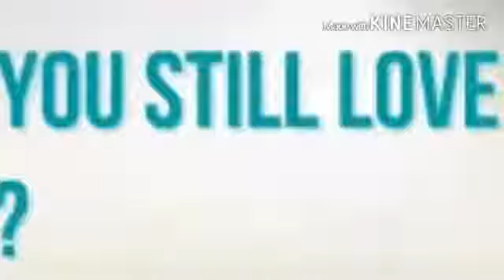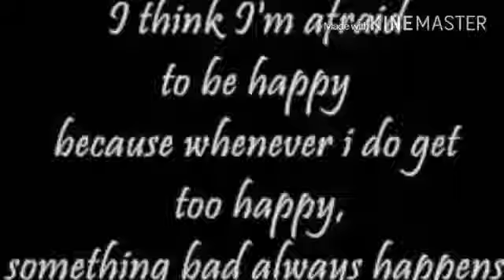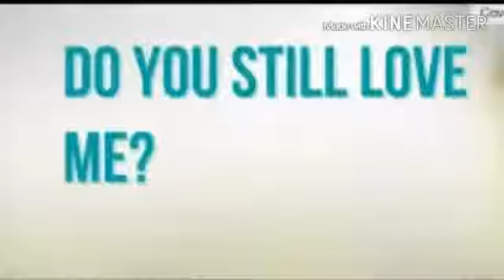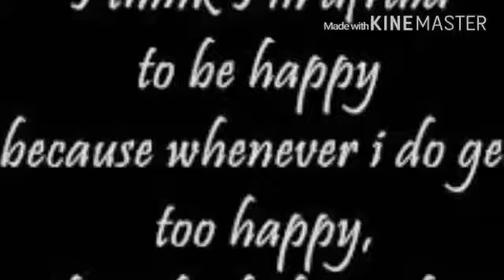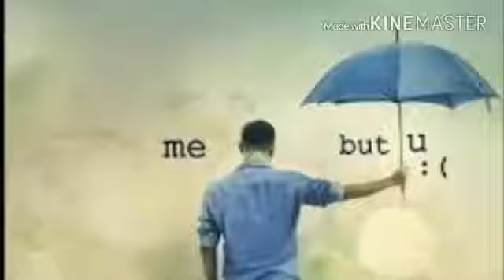Karen song give me back my love